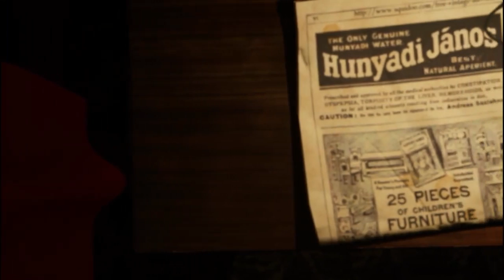The Cicil: The Journey Begins - Upcoming Horror Game - silenthill Vibes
This is a trailer I cut from two previous trailers. This is for an upcoming horror game that captures those Silent Hill vibes but manages to stand on it's own feet. Great story based on the LEGENDARY Cecil Hotel.
Pre-Order on the website or add it to your Steam wishlist.